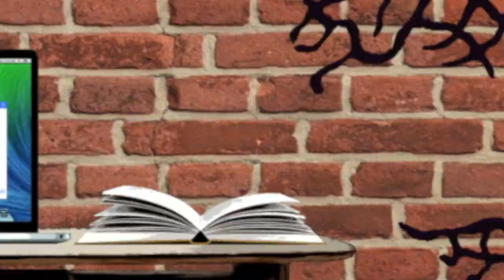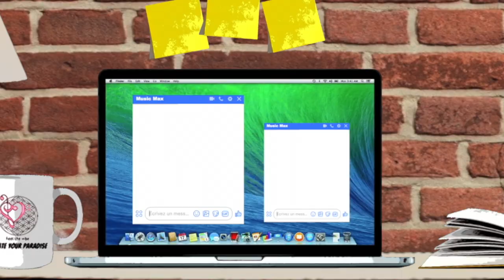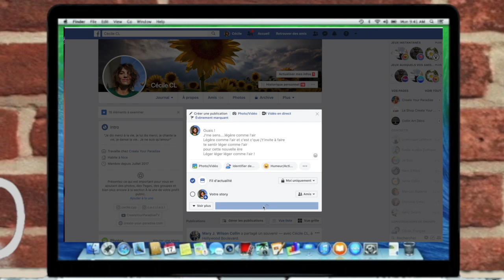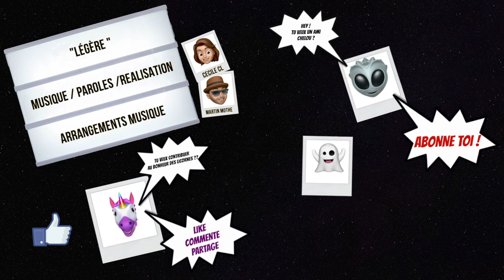CLIP - LÉGÈRE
Chanson à chanter sans modération pour se sentir, LÉGER comme l'air !🌬✨💃🕺

J'espère qu'elle vous plaira, qu'elle vous apportera de Good Vibes et qu'elle vous fera swinguer max !!

Je vous souhaite une excellente journée et je vous fais de Gwros Bisous !💋😊

MES SERVICES :

* Coaching, Accompagnement , Guidances
* Soins énergétiques
* Tirages
* Prestation Vidéos